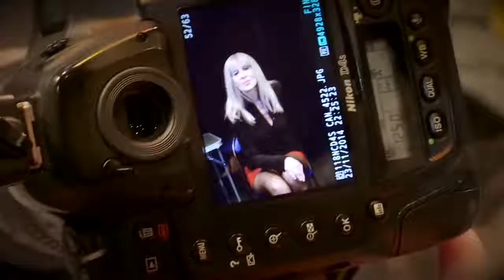Autorske emisije Jelene Tinska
tajne ’Intimnog dnevnika’
Naši poznati stvaraoci, koji su se odavno velikim slovima upisali u anale domaćeg filma, slikarstva, književnosti i muzike, i ovog leta će poveravati ’Intimnom dnevniku’ svoje zanimljive lične priče.

Gosti Jelene Tinske su umetnici koji slede svoju strast i koji imaju hrabrosti da budu to što jesu, uprkos svojoj posebnosti i različitosti koje im okolina često pripisuje. I ponekad – zamera…

Neobični ’razgovori sa sopstvenom dušom’, snimljeni u ambijentima koji za goste imaju poseban značaj, manje poznati detalji njihovih porodičnih istorija i sjajnih karijera, kao i fina doza životne mudrosti, gledaoce ne ostavlja ravnodušnim…